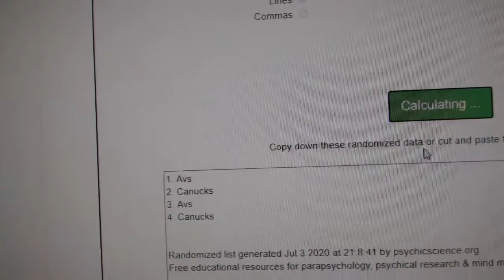Multi Randoms - C&C GB #11,797